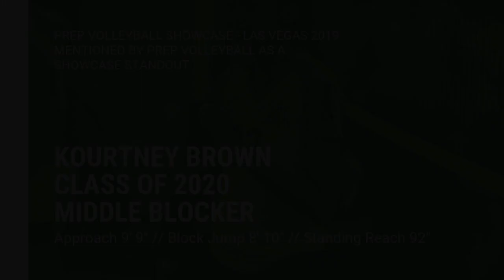Kourtney Brown, 2020 MB, Prep Volleyball Showcase Las Vegas 2019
Kourtney Brown
Class of 2020
Middle Blocker
2019 Prep Volleyball Showcase - Las Vegas
Noted as a Showcase Standout

Club Team: Apex1 17 Black
Club Coach: Gus Tuaniga
Club Directors: Alex Griffiths, Tinei Tuaniga

High School: Long Beach Polytechnic
High School Coach: Leland McGrath

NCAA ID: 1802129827